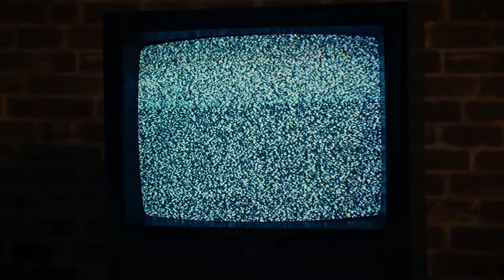yarvzix - Hispanic Phonk (Official music video) | Visuals by CLMFCTRY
Visuals done by incredible @clmfctry show him some appreciation🔥

Thumbnail is temporary(?)